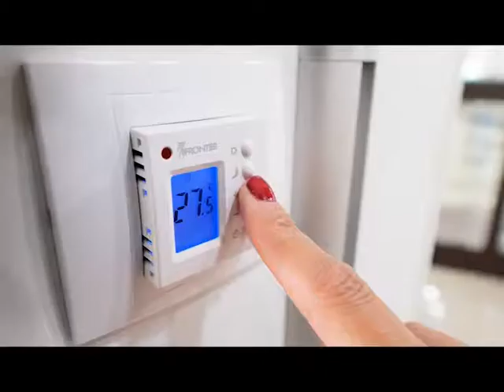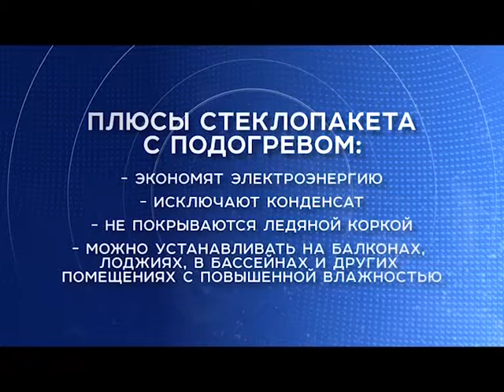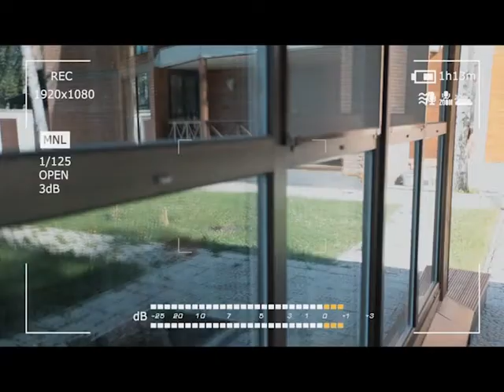Как новые технологии остекления могут улучшить вашу жизнь?